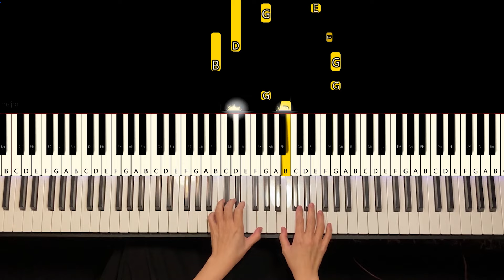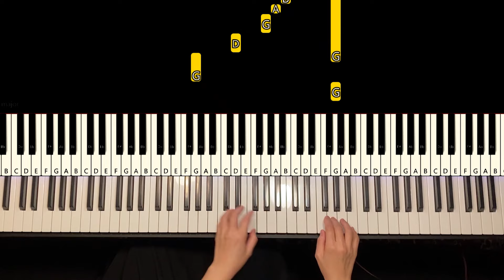[Tutorial]아이유(IU) - 마음(Heart) / Tutorial / Sheet